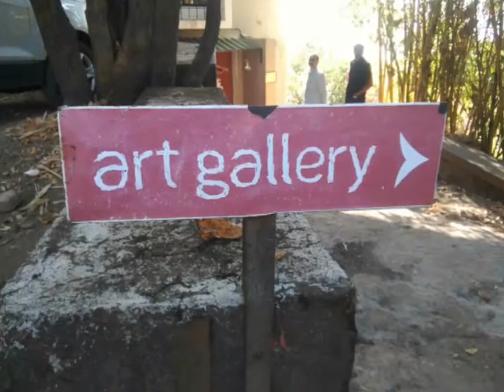Devrai Art Panchgani, Mahabaleshwar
Very beautiful place to visit at Panchagani, Mahabaleshwar.
Devrai Art Village is a non profit initiative to connect with nature and celebrate creativity. A core group of highly skilled Adivasi craftsmen and artists from the naxalite affected areas of Gadchiroli & Chattisgarh find a livelihood and a safe refuge here in Panchgani. The unique and distinctivtive style of our product range comes out through combinations of different mediums such as iron, brass, stone, wood, bamboo and fabric.